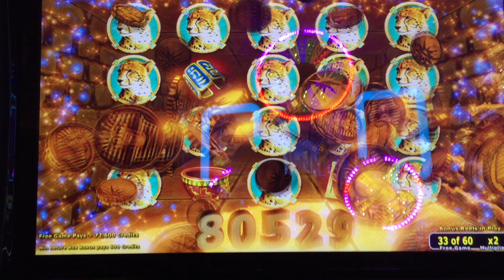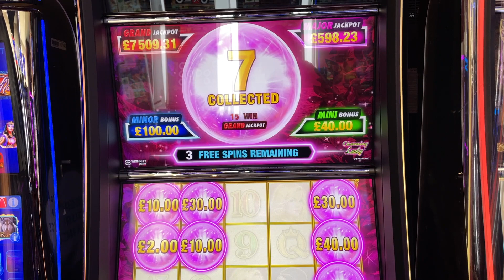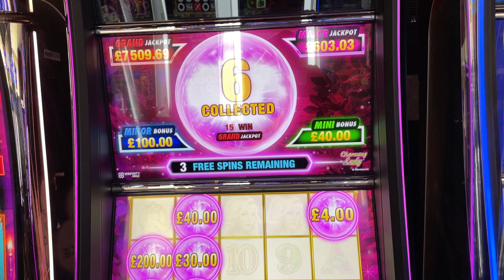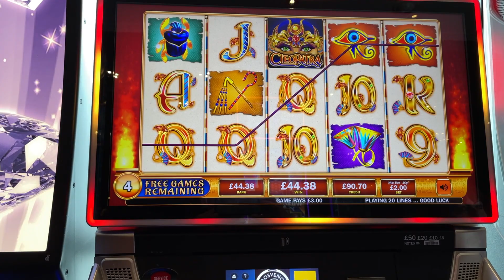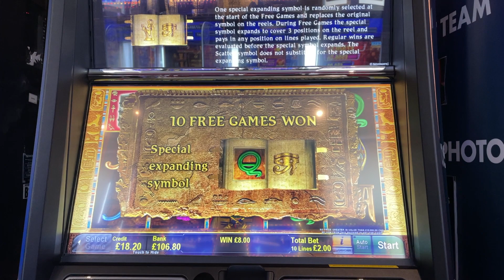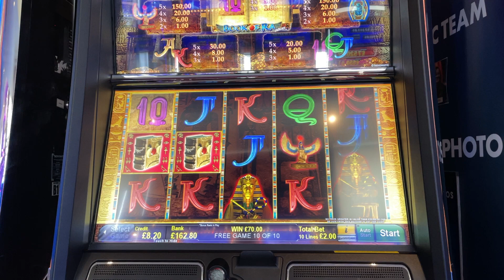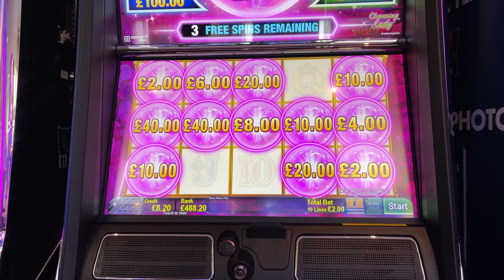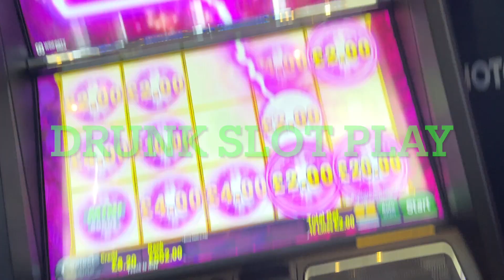Grosvenor Casino, Plymouth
Short video of our date day to Plymouth visiting the Grosvenor Casino